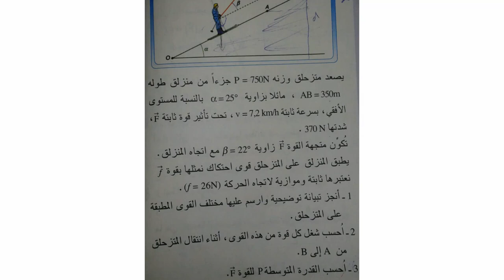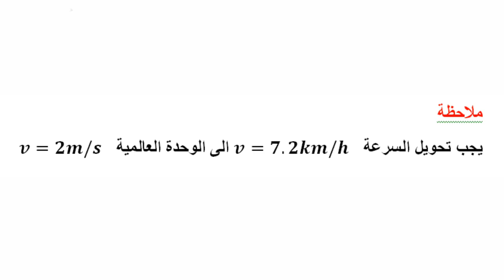تصحيح التمرين 10 الصفحة 36 كتاب المسار الفزياء اولى باك